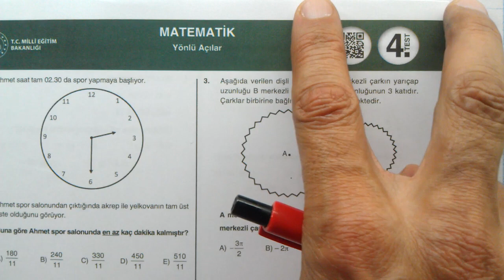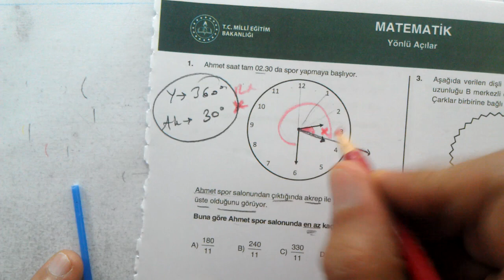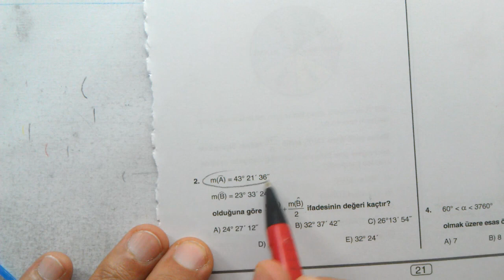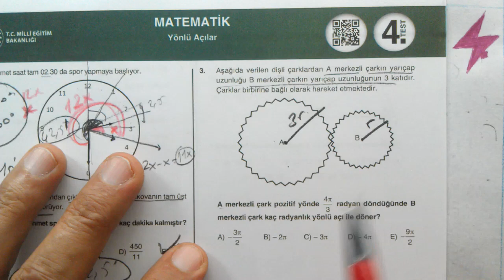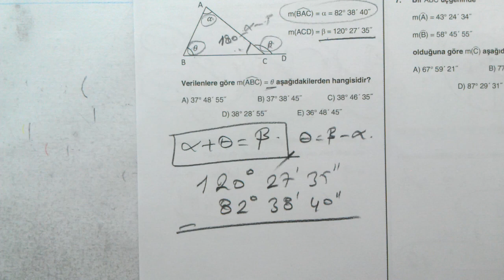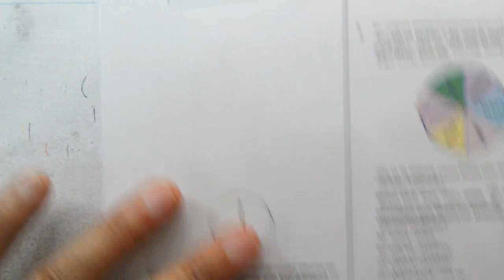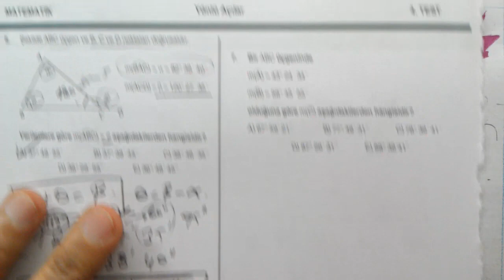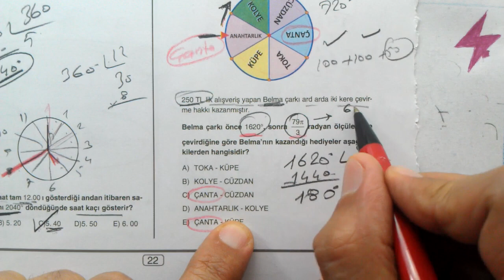AYT Matematik | Dört Dörtlük Konu Pekiştirme Testleri | Yönlü Açılar 4. Test | MEB 4x4 luk testler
AYT matematik | Dört Dörtlük  Konu Pekiştirme Testleri | Yönlü Açılar 4. Test | MEB 4x4 luk testler matematik | EBA | MEB | OGM Materyal 4x4 pekiştirme testleri
11. Sınıf Yönlü Açılar | 4. test | Dört Dörtlük  Konu Pekiştirme Testleri | Yönlü Açılar 4. Test | MEB 4x4 luk testler | trigonometri | trigonometriye giriş | Yönlü Açılar | 4. Test
MEB konu pekiştirme testleri AYT Matematik
AYT Matematik | Dört Dörtlük  Konu Pekiştirme Testleri | Yönlü Açılar 4. Test | Yönlü Açılar | 4. Test | MEB 4x4 luk testler matematik
AYT Matematik | Dört Dörtlük Testler | Konu Pekiştirme Testleri | Yönlü Açılar 4. Test | 4. Test | 4x4 testler Yönlü Açılar 4. Test
AYT Matematik | Dört Dörtlük | Konu Pekiştirme Testleri | Yönlü Açılar | 4. Test | MEB | OGM Materyal | EBA | YARDIMCI KAYNAK eğitim materyali
AYT Matematik Matematik | Dört Dörtlük  Konu Pekiştirme Testleri | 11.
AYT Matematik dört dörtlük pekiştirme testleri Yönlü Açılar 4. Test soruları çözümleri | konu anlatımlı | Matematik Testi | Alan Yeterlilik Sınavı | Alan Yeterlilik Testleri | AYT | 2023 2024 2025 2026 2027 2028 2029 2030
11. sınıf matematik DÖRT DÖRTLÜK testler çözümleri | AYT matematik Dört dörtlük konu pekiştirme testleri | YKS | 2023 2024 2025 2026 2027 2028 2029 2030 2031
dört dörtlük testler | AYT Matematik matematik
AYT Matematik | MEB Dört Dörtlük Konu Pekiştirme Testleri | 4x4 lük testler | 4x4 testleri | Matematik | 4 4lük pekiştirme testleri
11. sınıf Matematik Konu pekiştirme testleri çözümleri
AYT Matematik MEB 4x4 testler çözümleri
11. sınıf Matematik MEB dört dörtlük konu pekiştirme testleri çözümleri
4 sınıf düzeyi | her konudan 4 test | çoktan seçmeli sorular | konu anlatımlı çözümler
dört dörtlük konu pekiştirme testleri AYT Matematik matematik

Matematik 2
Online Matematik Fizik Dersleri